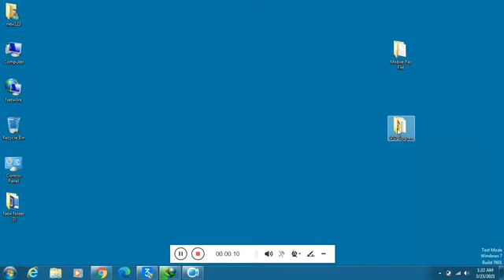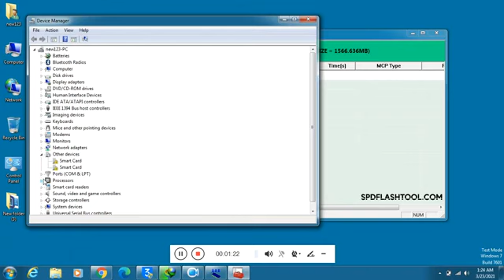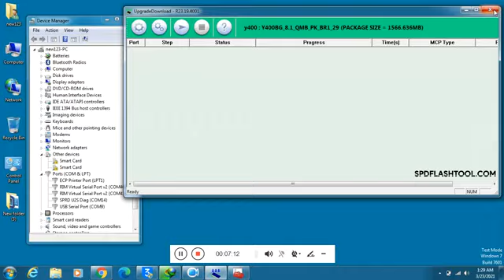Itel Vision 2 L6503 Full Flash Stock Rom Install OS Software Repair With Pac Firmware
Boot Key Volume Up